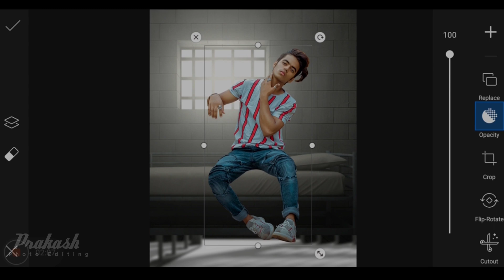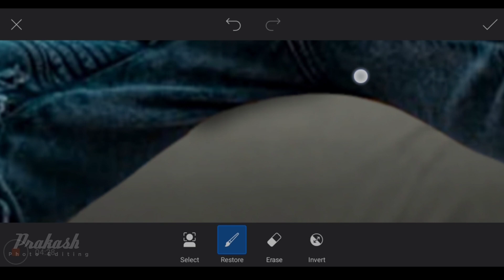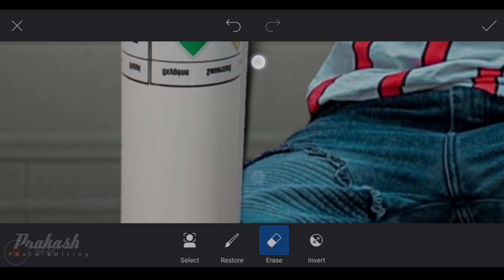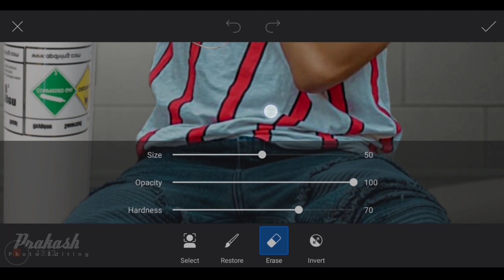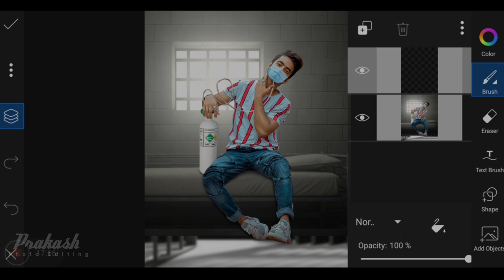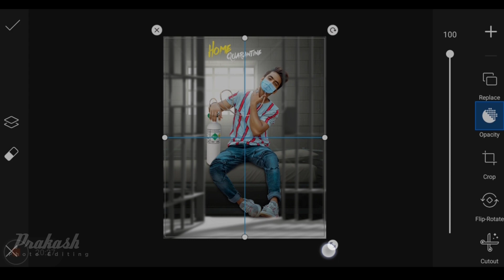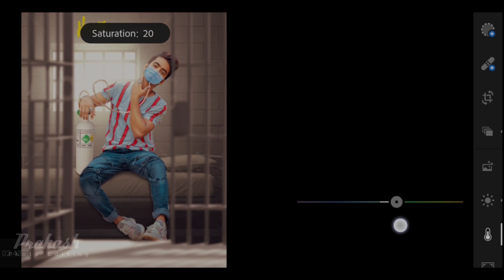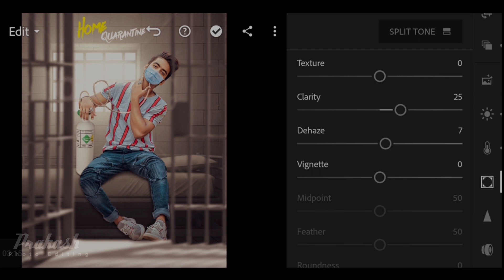PicsArt Home Quarantine Special Editing | Virus Editing Lightroom cc | Prakash photo Editing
अगर मेरा Video अच्छा लगे तो Please Video को Like 👍 कर दे | साथ में चैनल को सब्सक्राइब करके साइड के Bell icon 🔔 को Press करके All Notification को On कर दे | मैं हमेशा Editing से Related Video लाता रहता हूँ |

About video

Today I am going to teach you Home Quarantine Photo Editing
Oxygen will teach photo editing and corona virus photo editing
Will teach you how to match photos to background and how to add PNG
PicArt how to do virus editing
Ye photo editing PicsArt and Lightroom me hogi.

🔰🔰🔰🔰🔰  Background Stock 🔰🔰🔰🔰🔰